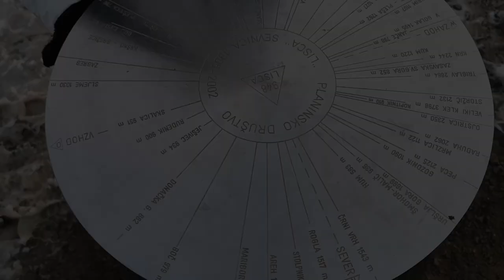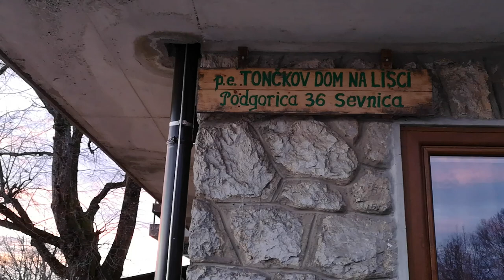Ep. 11 Welcome to Lisca! A Winter's vista in Slovenia ( Spanish Slovene & English SUBTITLES )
It's winter time, let's embrace the beautiful landscapes, white snow and cold tempetures. We visited the charming hills of Lisca, located in northwest of Sevnica city. We hope You can enjoy the view as well!

Es tiempo para el invierno, demos la bienvenida y disfrutemos los hermosos paisajes, la nieve blanca y las frias temperaturas. Visitamos las encantadoras montañas de Lisca, localizadas en el noroeste de la ciudad de Sevnica. Esperamos que tambien puedan disfrutar de la vista!

Zima je tu in čas je da  zaužijemo te prelepe pokrajine, bel sneg in mrzle temperature. Obiskala sva šarmantne hribe Lisce, ki leži severno-zahodno od mesta Sevnica. Upava da bo tudi vam razgled všeč!

🎵 Track Info:
- Magic Winter, written and produced by Adam Vitovský.